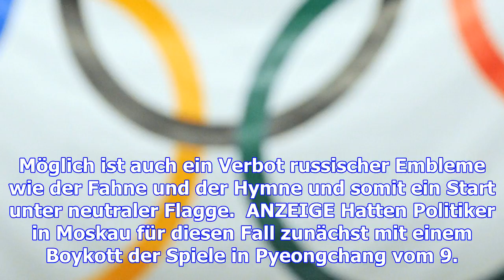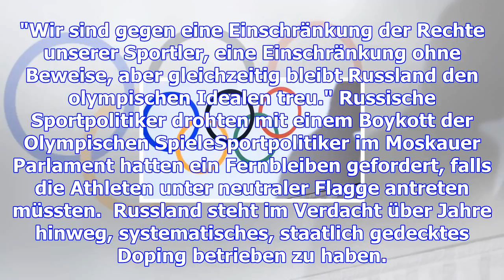Ioc berät über strafe - russland schließt olympia-boykott aus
Olympia-Aus für Russland oder nicht: Am Dienstag entscheidet das IOC über die Strafe für großangeleg...